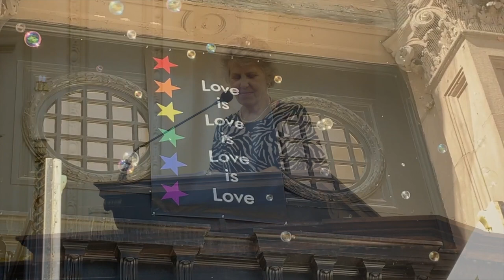What Animals Can Teach Us About Being Human ~ October 1, 2023